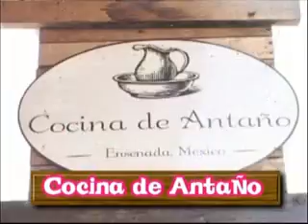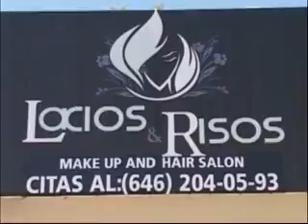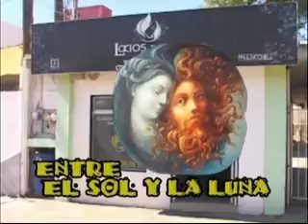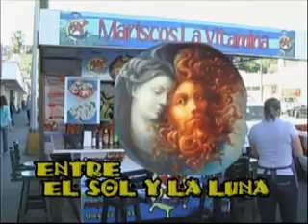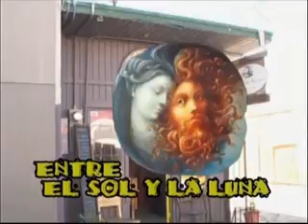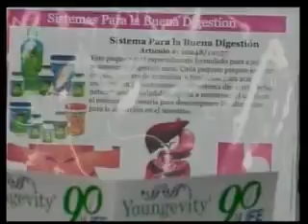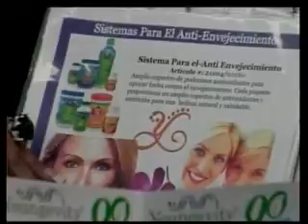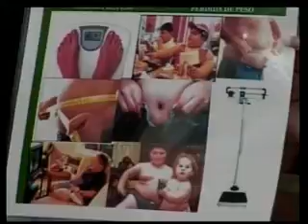ENTRE EL SOL Y LA LUNA PROGRAMA 26 febrero 2016